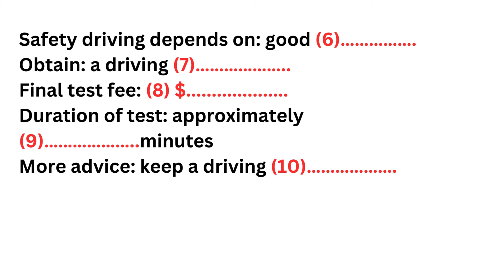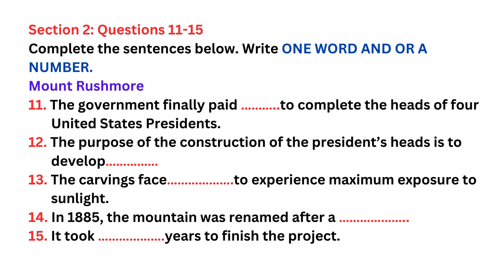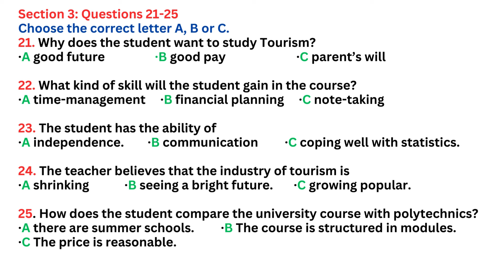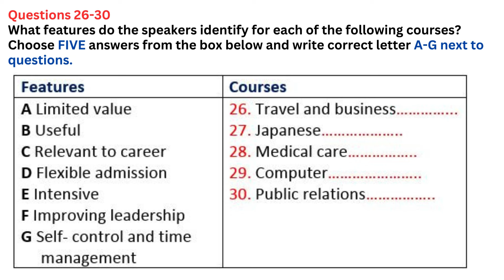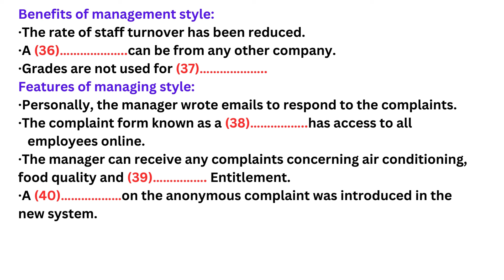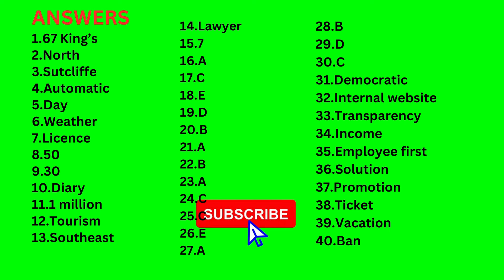Listening IELTS Practice Test| IELTS Listening Practice Test 2024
Listening IELTS Practice Test | IELTS Listening Practice Test| IELTS Listening Practice Test 2023

ielts listening
ielts exam practice
listening new
practice test
ielts listening
ielts exam practice
listening new
ielts 2023
ielts listening
listening practice
ielts listening
ielts exam
listening new
ielts preparation
the ielts listening test 2023
practice listening